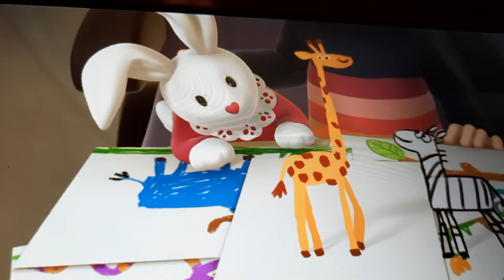casper en emma liedje